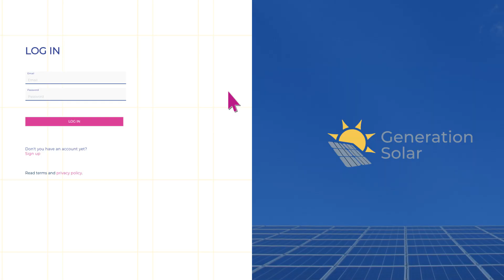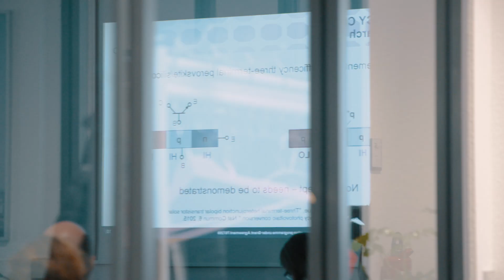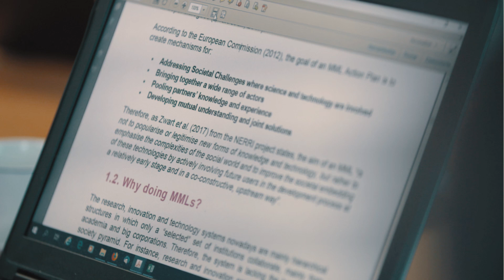The GRECO Researchers on their Mission Possible: Watch the final project film!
Watch the result of our three year mission possible on Open Science, Citizen Science and a world record in technical innovation!
GRECO staff has demonstrated how the implementation of Open Science supports and contributes to scientific excellence. As a matrix for other researchers, GRECO published the “Practical Guide on Open Science”.
GRECO has been also open to the world, especially to citizens. Our researchers established effective collaborations with society, e.g. a Citizen Science Initiative which resulted in the app “Generation Solar”. The app acts as a database for solar modules worldwide and helps to boost the use of photovoltaics. Moreover, the GRECO staff developed a novel photovoltaic module repair procedure. Including citizens from the very start, our scientists also adapted their research processes to meet the demands of end-users.